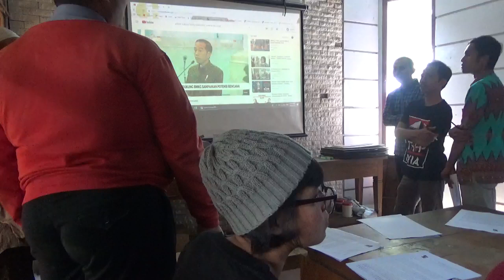Jumpa Pers: Presiden Joko Widodo Harus Konsisten, Stop Pembangunan Bandara YIA Kulonprogo